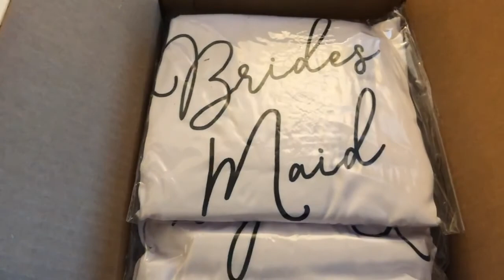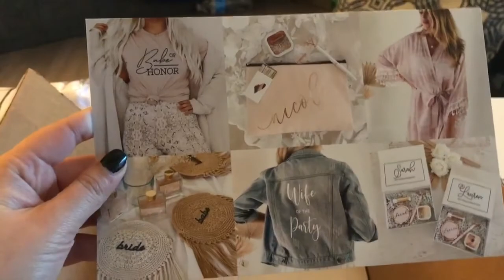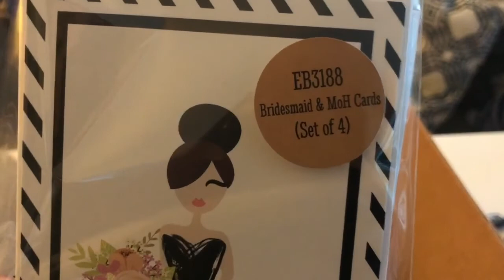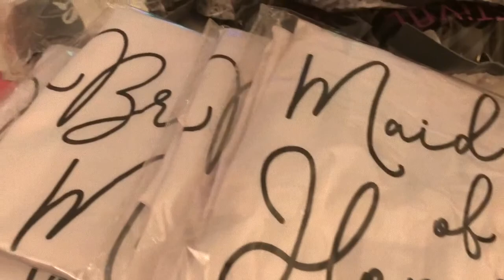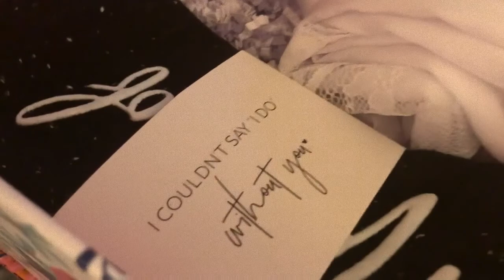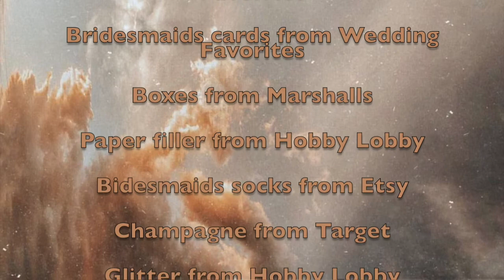WEDDING VLOGS #2 || DIY: Bridesmaids Proposal Boxes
Hola amigas!

This here is my DIY bridesmaids proposal boxes! At the end of the video, you can see where I bought all of my items.

Aqui tengo las cajas que hice para mis damas de honor. Al fin del video, pueden ver en donde compre todas las cosas en este video.

Gracias por mirar mirar mi video! Recuerden de darle un like, comento, compartir, y subscriben!